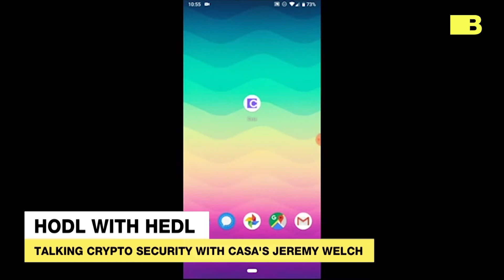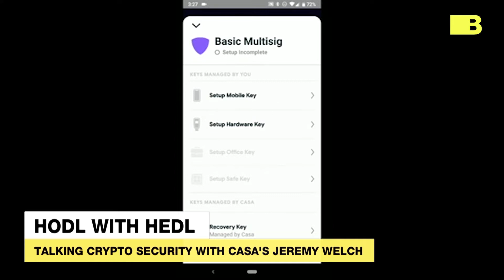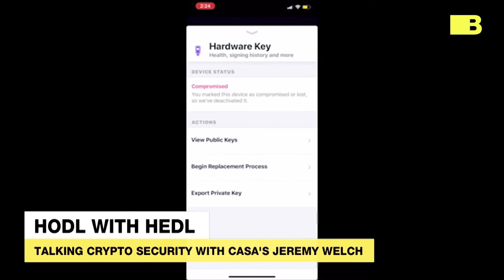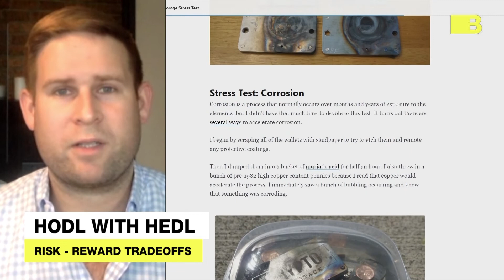HODL WITH HEDL e16 | Hardcore HODLing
A new episode on how to manage your Bitcoin private keys for all types of scenarios!